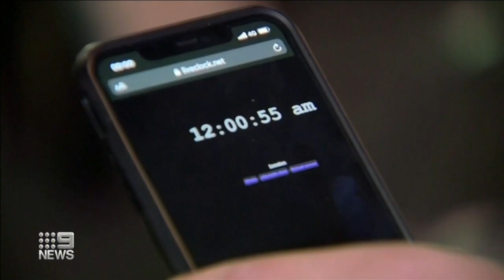Coronavirus: UK residents urged to 'behave responsibly' with restrictions easing | 9 News Australia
Britons have flocked to shopping centres, pubs and hairdressers as restrictions ease after months of their third lockdown.